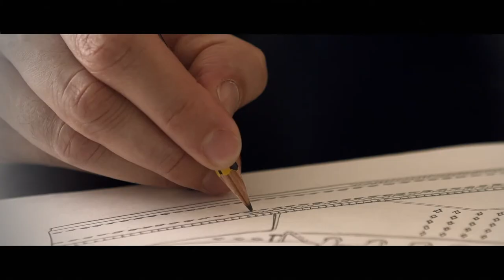Berluti Video Teaser